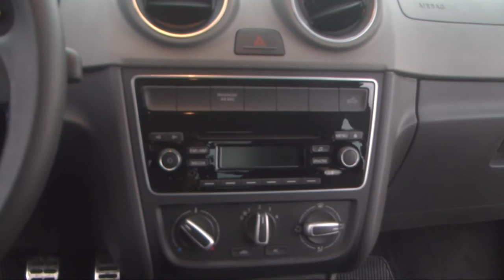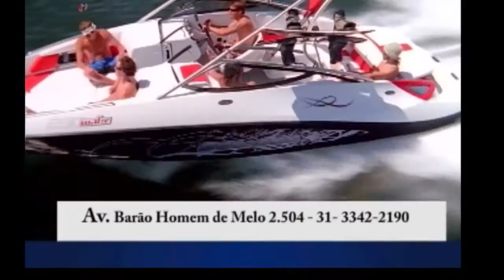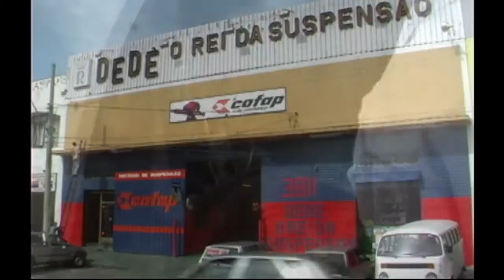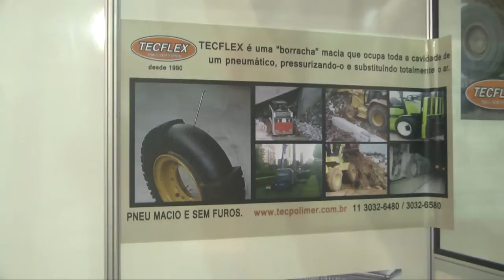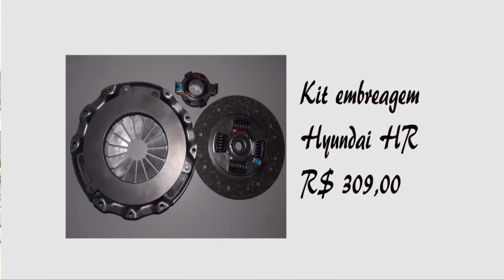PROGRAMA VELOCIDADE SEM LIMITE BAND 20 10 2013